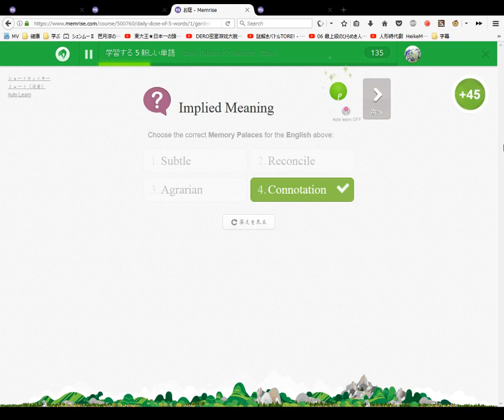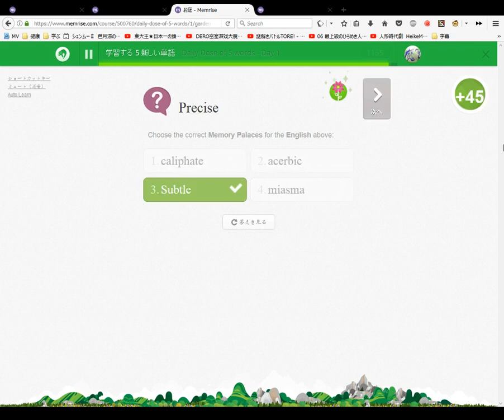Daily Dose of 5 words